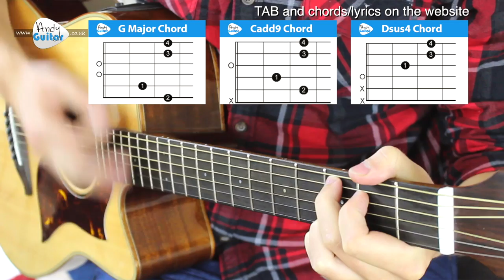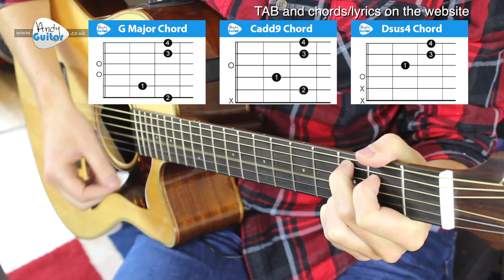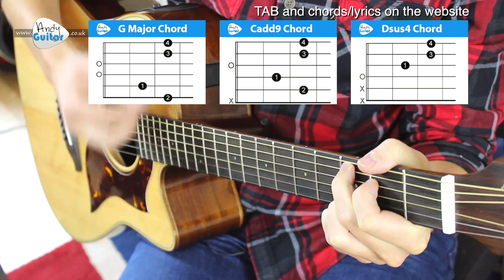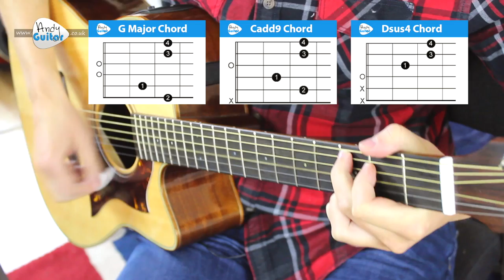How to play THE JOKER - Steve Miller Band Guitar Lesson - How to Play on Guitar Tutorial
For more totally free guitar lessons, check out There you will find a full beginners course, along with every guitar lesson of mine on YouTube, structured, easy to find, and with relevant chord sheets or TAB PLUS help and advice- all aimed at beginner Guitarists!